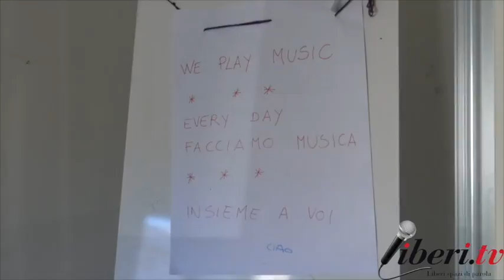Intervista a Francesca Rubbettino - Musicoterapeuta CSM del Reventino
Intervista a Francesca Rubbettino  - Musicoterapeuta del Centro di Salute Mentale di Lamezia Terme - Area Territoriale del Reventino.